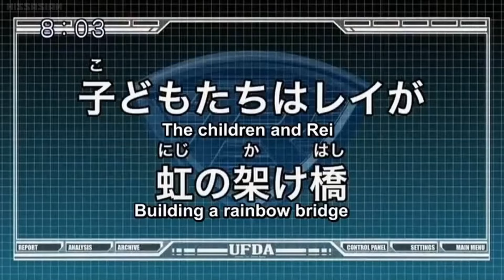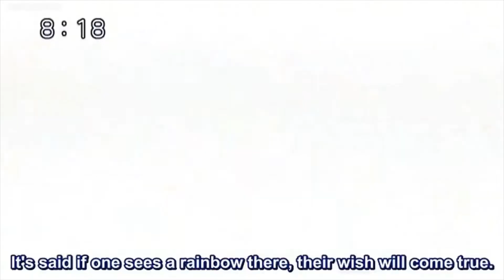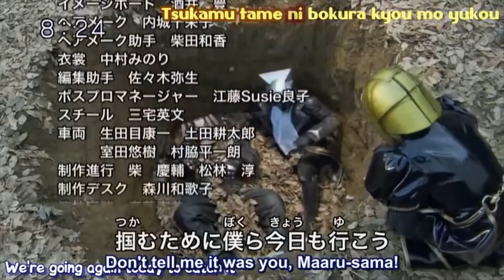출동! 레스큐포스 6화